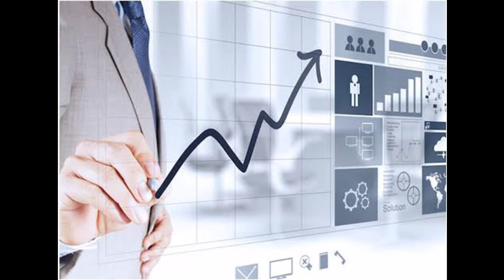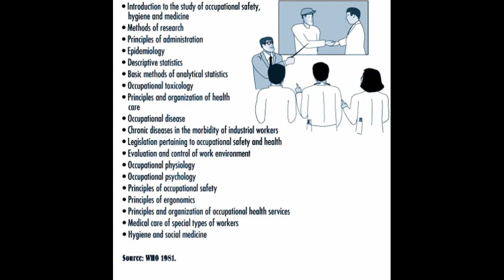Objectives of HSE training and education | Fire Safety | industrial safety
What are the objectives of safety education?
The main aim of safety education is to provide necessary warns and precautions so that the possible accidents would be prevented. Safety education is a series of instructions and warnings that provides awareness about possible harms and injuries with an objective of minimizing injuries and their fatal consequences.

Why is training and education important?
Education and training are important tools for informing workers and managers about workplace hazards and controls so they can work more safely and be more productive. ... Knowledge and skills needed to do their work safely and avoid creating hazards that could place themselves or others at risk.

What are the objectives of safety?
The primary objective of workplace safety programs should be to help prevent workplace injuries, illnesses and fatalities, according to the Office of Disease Prevention and Health Promotion. Employers develop detailed plans that provide guidance in the event of an accident, fire, natural disaster or other emergency.

What are the 4 main objectives of the Health and Safety at Work Act?
General duties

Ensuring employees' health, safety and welfare at work; Protecting non-employees against the health and safety risks arising from work activities; and. Controlling the keeping and use of explosive or highly flammable or dangerous substances.

What is the objective of safety officer?
Dedicated and driven Safety Officer committed in ensuring the safety and security of the people in the workplace by establishing and providing procedures and policies for a safe environment.

Thanks & Regards!